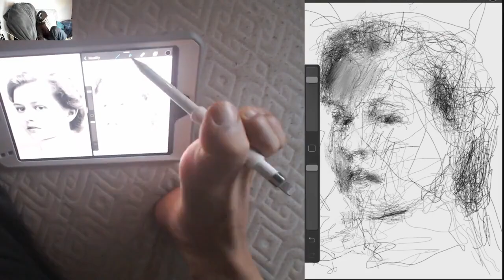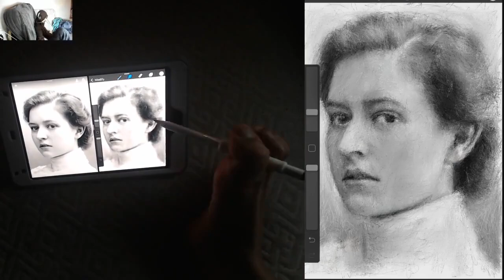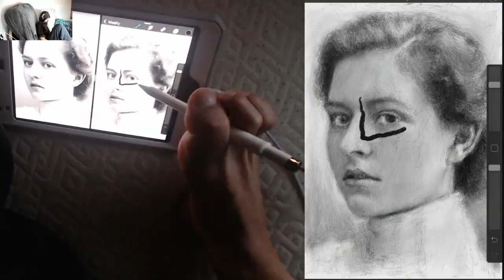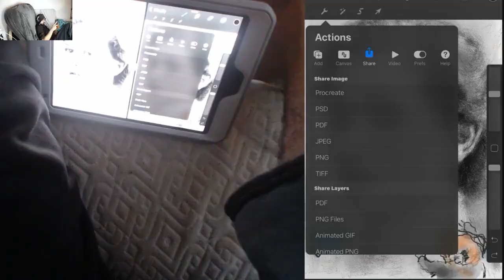WARNING: Color Flashing. drawing with foot, measuring with mouse and grids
right foot
total time: around 34 hours